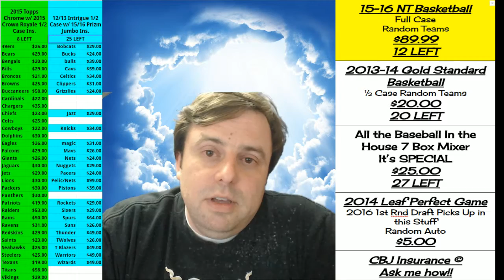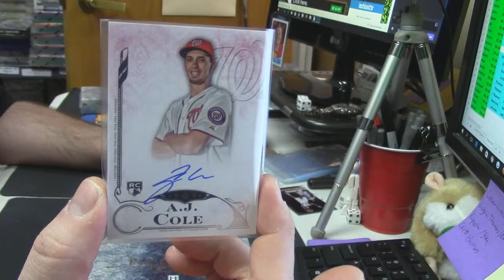2015 Five Star Baseball regis